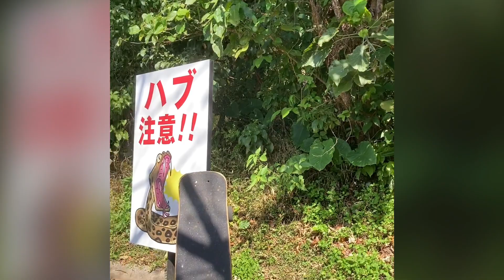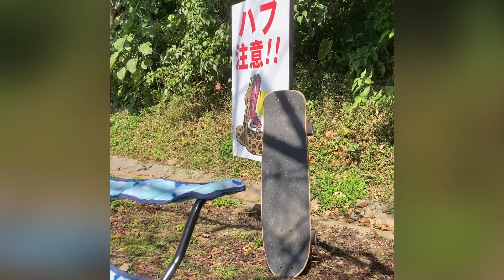ホームスクール ピクニック/Coffee break outdoors♪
OKINAWA  JAPAN